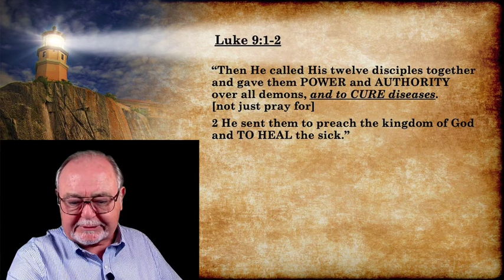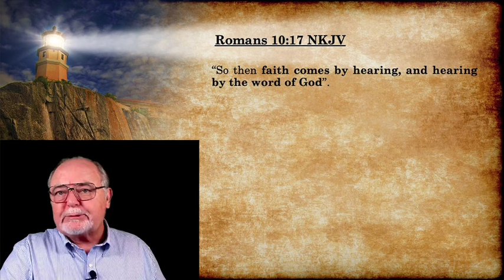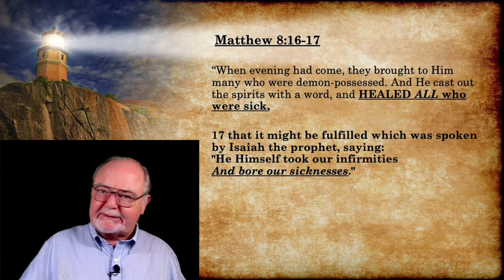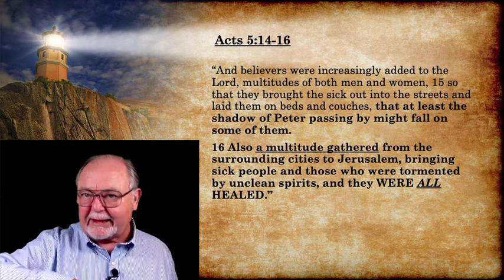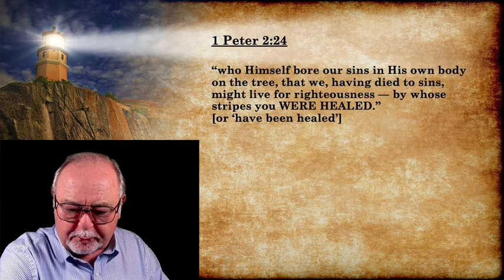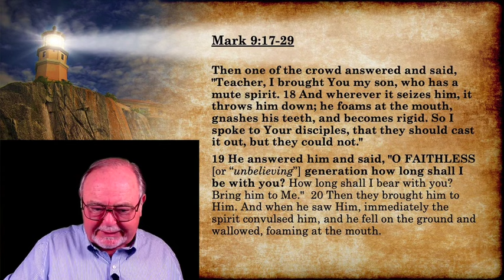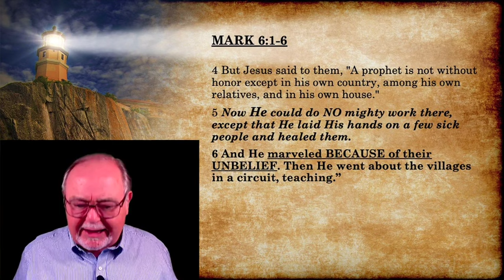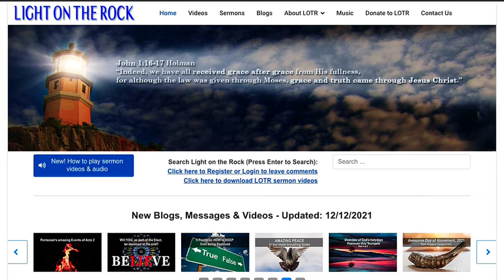Stories of dramatic healings Part 1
People often say God is not healing dramatically like He did before. Is that true? Or they give reasons why we are not to expect the promises to ask for prayer and then “the prayer of faith SHALL heal the sick…” (James 5:14-15). Though it’s true we’re NOT seeing a lot of big healings, are we to believe dramatic healings have to be a thing of the past? I know God still heals. This teaching presents cases of dramatic healings I’ve experienced and been involved in, in the present era, to God’s glory totally. God is not the problem. This will be the first of several sermons on healing, faith, unbelief and more.